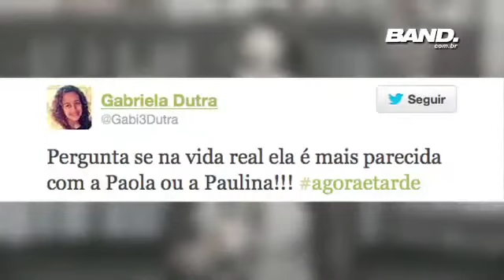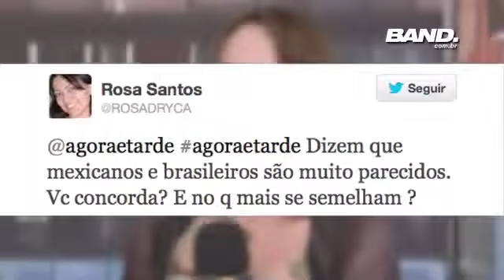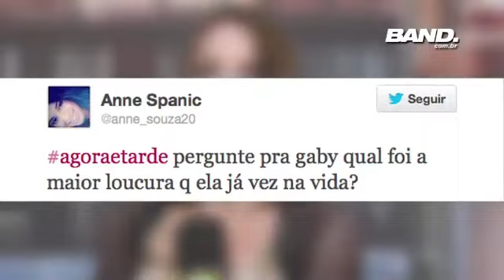Gaby Spanic no Exclusivo da Web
A estrela da novela A Usurpadora no Exclusivo da Web do programa Agora É Tarde!